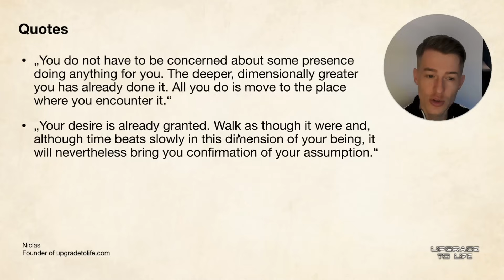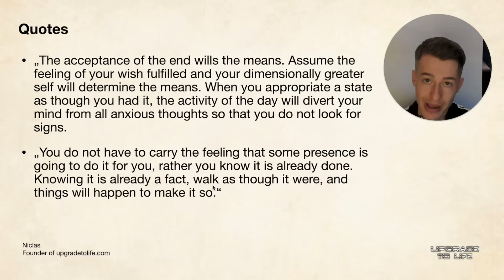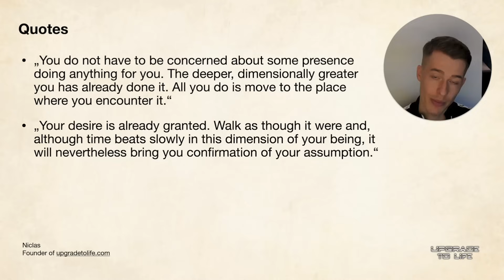once you become one with your "higher self" it’s done